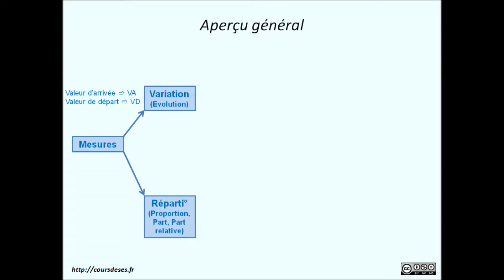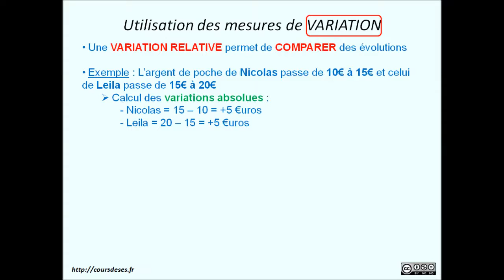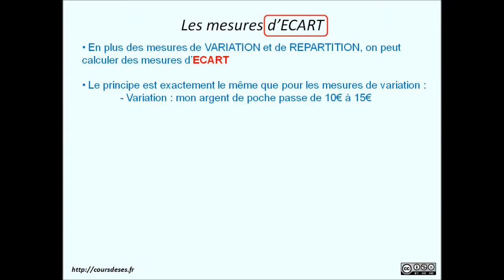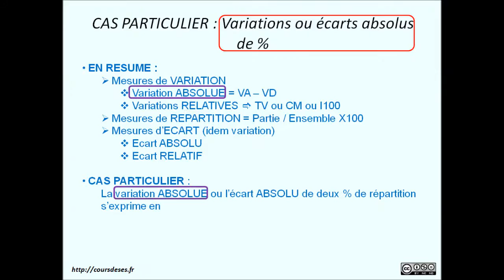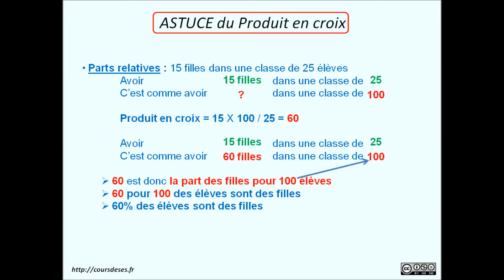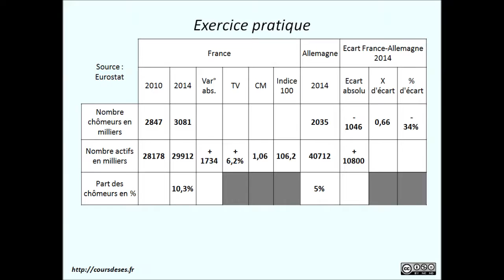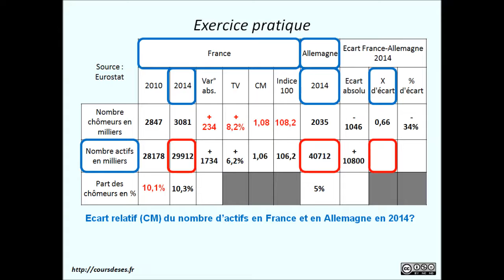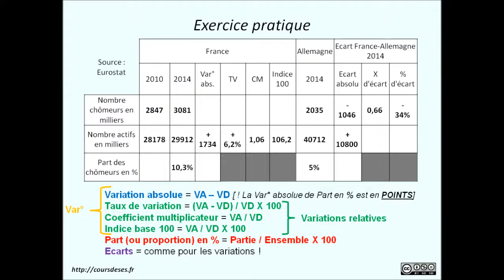Cours de SES - Les instruments de mesure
Présentation des principaux outils utilisés en SES pour mesurer l'évolution ou l'importance des phénomènes économiques et sociaux